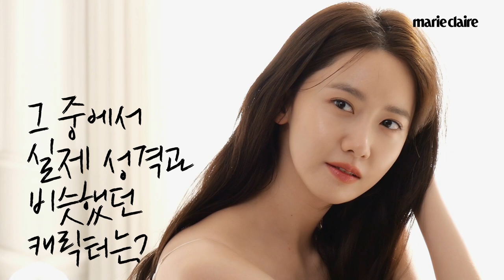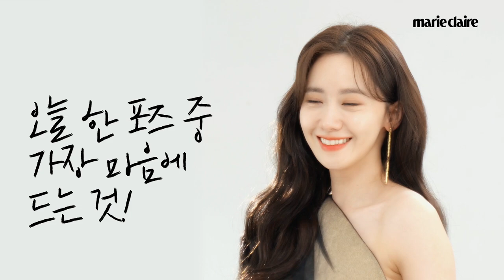12월, 선물의 달 윤아가 가장 하고 싶은 선물은? 드라마 '허쉬'로 돌아온 윤아 퀵터뷰_마리끌레르 x 에스티로더 x YOON A(Eng Sub)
광고
오늘 밤 11시 방영 예정인 JTBC의 새 드라마, '허쉬'의 주인공으로 돌아온 윤아
마리끌레르 12월호 커버 촬영장에서
12월 선물의 달에 가장 하고 싶은 선물?
등을 물었습니다.
요리보고 조리봐도 예쁜,
촬영 할 때도 말 할 때도 예쁜 윤아 퀵터뷰 오만 번 봐주세요!

🎶 Disqualified by Dyllan